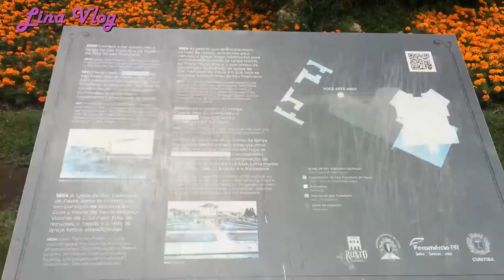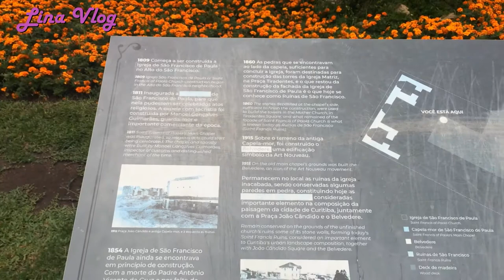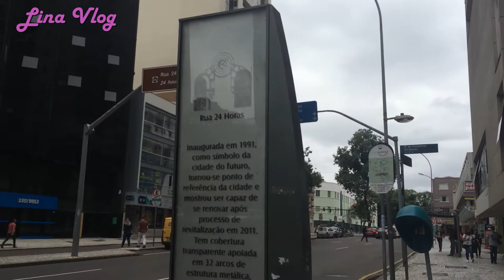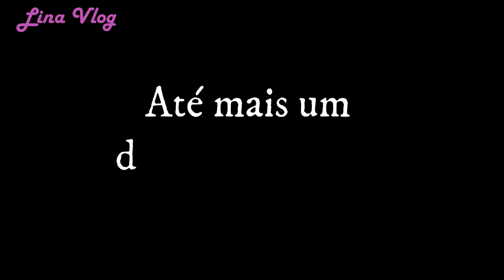Vlog de Curitiba: Centro Histórico, Ruínas de São Francisco, Madero e muito mais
Oi, gente!
Gente, com este vlog, hoje encerramos os vídeos da nossa viagem a Curitiba.
Mostrei para vocês o nosso último dia nesta cidade linda!
Fiz estes vlogs com muito carinho para vocês e espero de coração que vocês gostem!
Beijos!!!